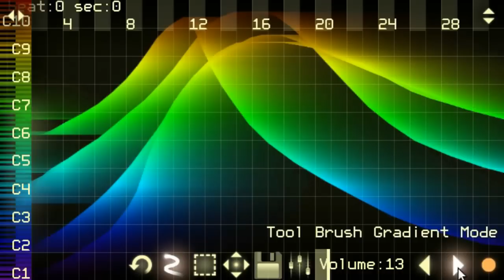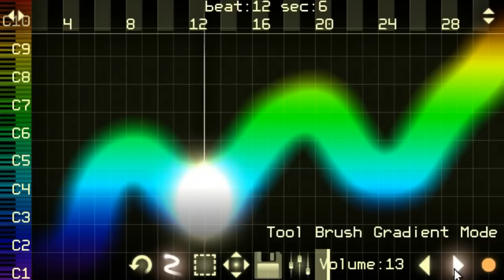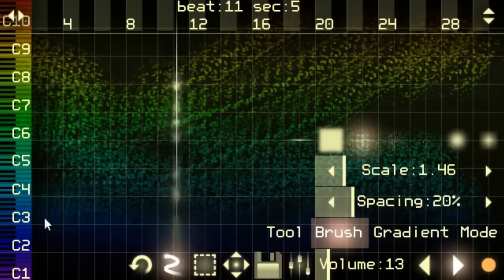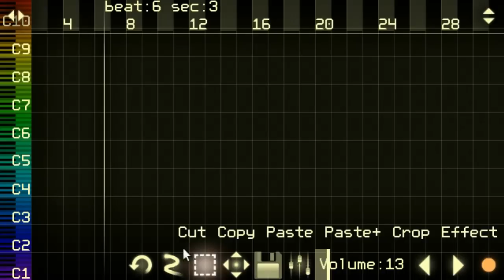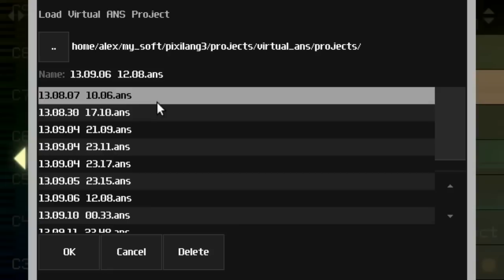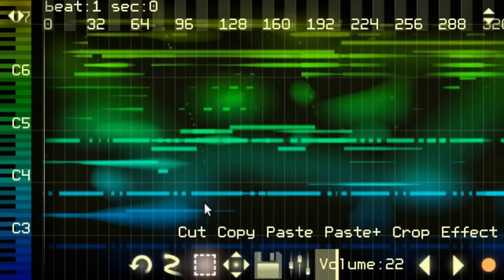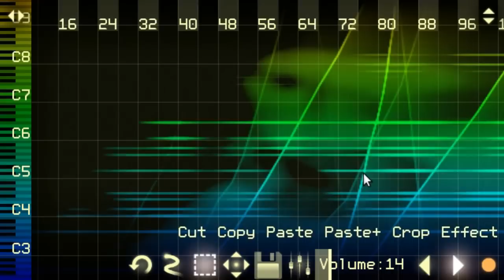Virtual ANS: Intro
VirtualANS is a software simulator of the unique Russian synthesizer ANS - photoelectronic microtonal/spectral musical instrument created by Russian engineer Evgeny Murzin from 1938 to 1958.
The app is cross-platform and available for iOS, Android, Windows, Linux and OSX.